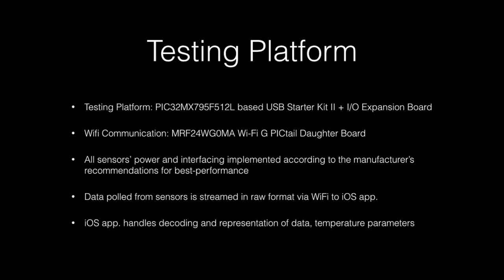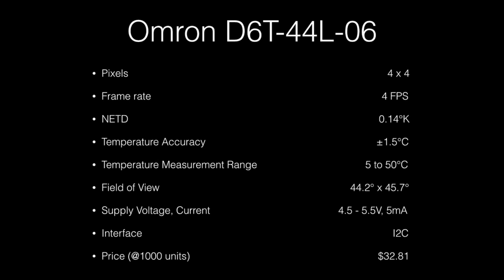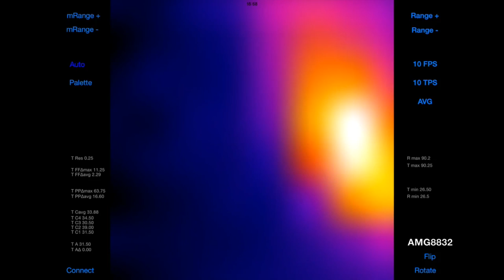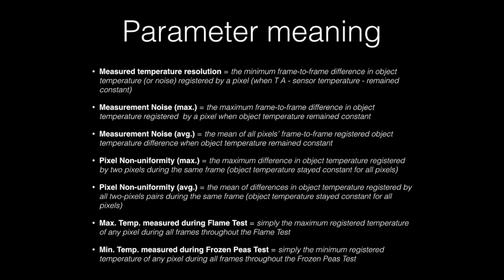Low-cost IR Array Sensors performance characterization (Thermal Imaging)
Performance characterization of low-cost IR Arrays (Omron D6T-44L-06, Panasonic AMG8832, Melexis MLX90260ESF-BAD)

Press "Show More" for video content and quick links to chapters!

Content:
1)   Omron D6T-44L-06 introduction - 0:20
2)   Panasonic AMG8832 introduction - 0:30
3)   Melexis MLX90620ESF-BAD introduction - 0:40
4)   Comparative Specifications table - 0:51
5)   Thermal Test 1: Parallella Gen1 board - 1:02
6)   Thermal Test 1 (Omron D6T-44L-06) - 1:14
7)   Thermal Test 1 (Panasonic AMG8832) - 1:44
8)   Thermal Test 1 (Melexis MLX90620ESF-BAD) - 2:46
9)   Thermal Test 2: Flame - 3:32
10) Thermal Test 2 (Omron D6T-44L-06) - 3:38
11) Thermal Test 2 (Panasonic AMG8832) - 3:48
12) Thermal Test 2 (Melexis MLX90620ESF-BAD) - 4:04
13) Thermal Test 3: Frozen peas :) - 4:34
14) Thermal Test 3 (Omron D6T-44L-06) - 4:41
15) Thermal Test 3 (Panasonic AMG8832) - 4:55
16) Thermal Test 3 (Melexis MLX90620ESF-BAD) - 5:08
17) Thermal Test 4: Temperature Resolution, Measurement Noise, Pixel Non-uniformity - 5:18
18) Thermal Test 4 (Omron D6T-44L-06) - 5:27
19) Thermal Test 4 (Panasonic AMG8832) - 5:38
20) Thermal Test 4 (Melexis MLX90620ESF-BAD) - 5:50
21) Comparative Performance Characterization table - 7:07
22) Parameter meaning - 7:19
23) Disclaimer - 7:22
24) Coming soon: Testing Omron D6T-1616L IR Array (16 x 16 pixels) - 7:26
25) L33TL4BS - 7:28